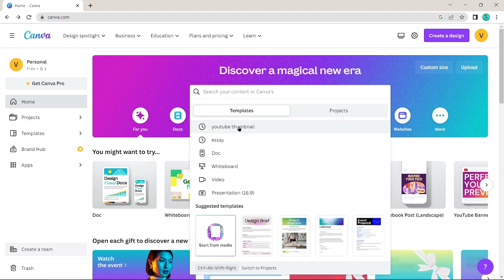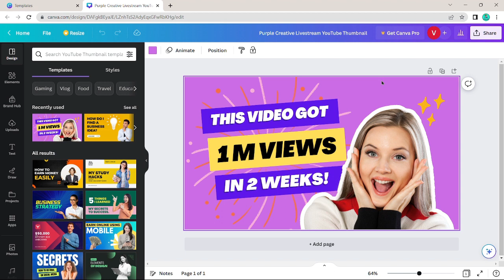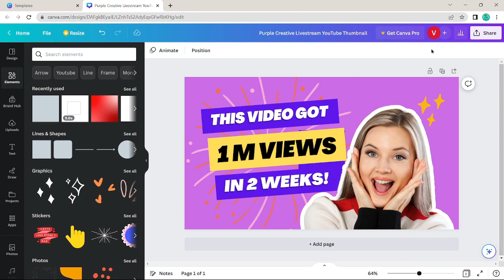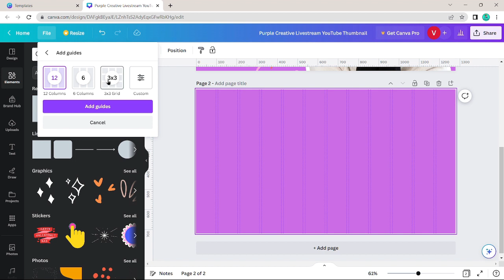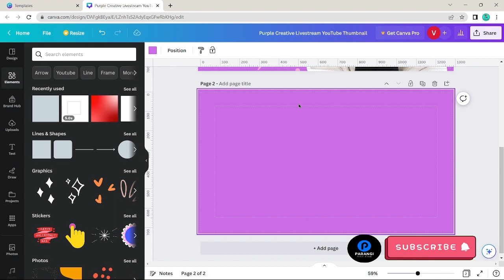Hidden Features in Canva 2023 | How to select element in Canva | Canva tutorial in Hindi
Hidden Features in Canva 2023.  How to select element in Canva.  Canva tutorial-2023
Tech related video with quality content is available.